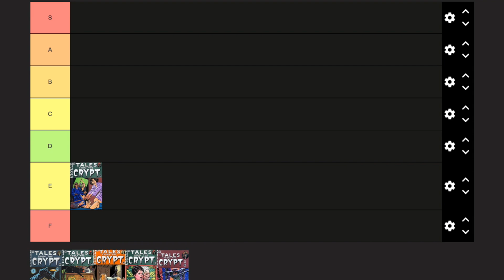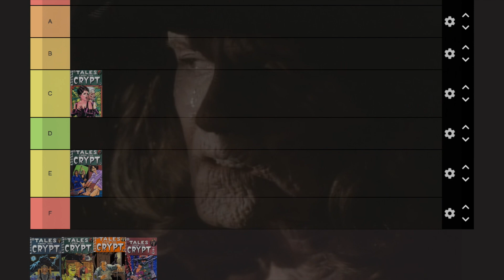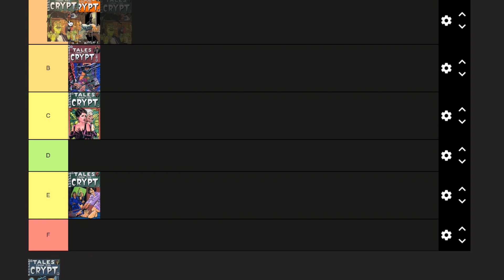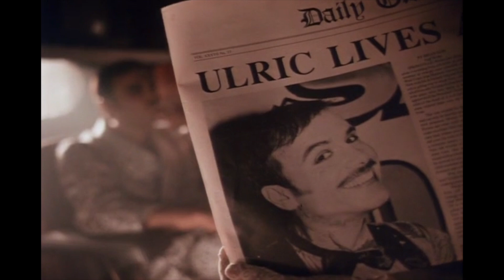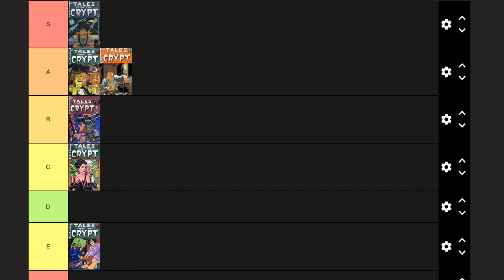Ranking Every Episode of Tales From The Crypt (Season One)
From an evil Santa to a carnival performer with nine lives, the first season of HBO's Tales From The Crypt may be short but it has a lot to offer. This episode ranks all six episodes of season one from worst to best.